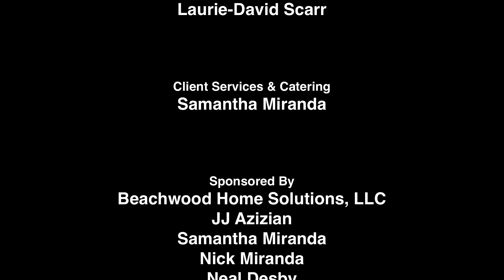Bob McIntosh - Eps.015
In this episode, JJ invites Bob McIntosh of 3 Degrees Consulting, back to the studio to talk about networking with other people. Bob shares his thought on using the "Best Practices" when communicating with other peers in the industry.